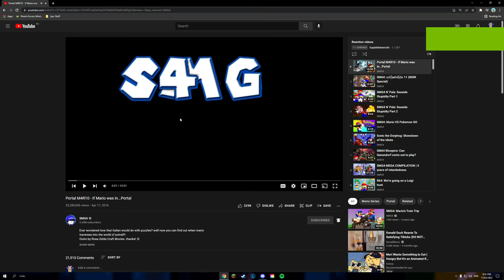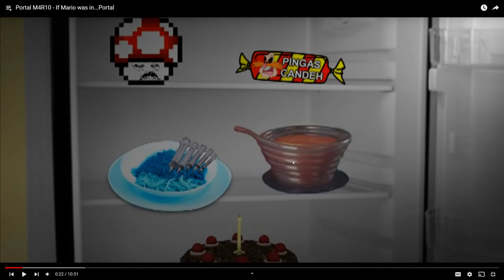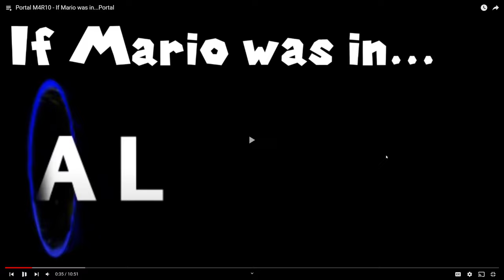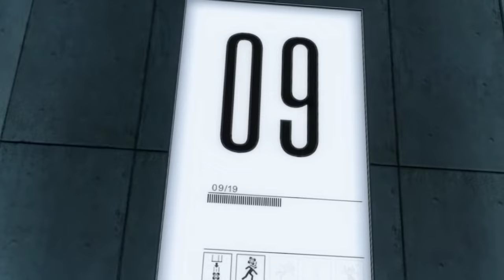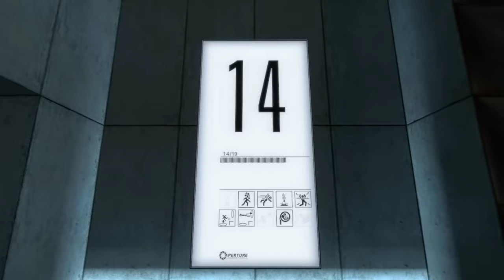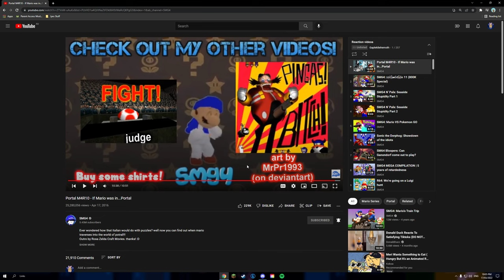Potato Reacts - Episode 36: “Portal M4R10 - If Mario was in...Portal”